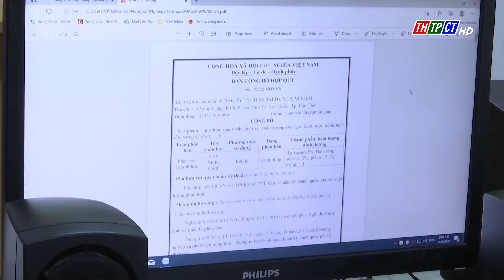Tiêm vaccine phòng COVID-19 trong cán bộ, công chức, viên chức | Cần Thơ TV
TP. Cần Thơ đang đẩy mạnh tiêm vaccine phòng Covid – 19. Cùng với đẩy mạnh công tác tuyên truyền trong các tầng lớp nhân dân, Cần Thơ còn đặc biệt quan tâm chỉ đạo tiêm trong cán bộ, công chức, viên chức trên địa bàn nhằm góp phần phòng, chống dịch Covid – 19 một cách hiệu quả hơn.